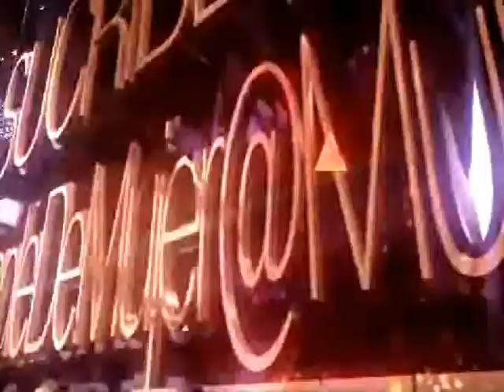DIY: PULSERA MACRAME NUDO PLANO 2 COLORES (macrame bracelet 2 colors)